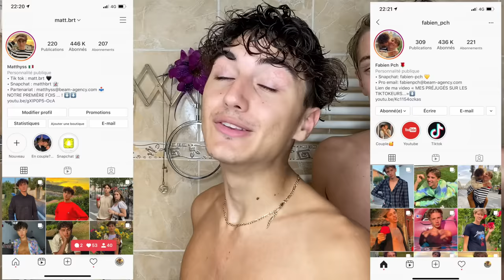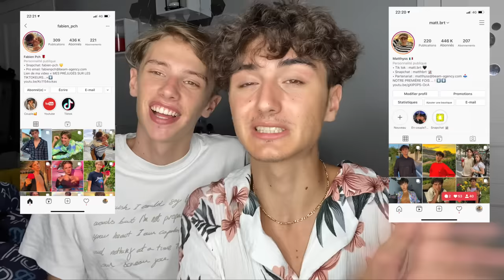MORNING ROUTINE EN COUPLE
☀️Hey, on se retrouve aujourd'hui pour une nouvelle vidéo où on vous montres notre morning routine en couple ! 😭, BON VISIONNAGE  ET Gros bisous les big mac 🥰

☀️Tiktok : Matt.brt // Snap : MatthBrt